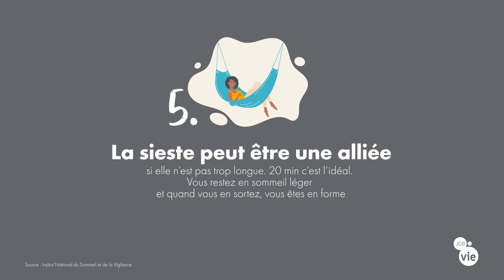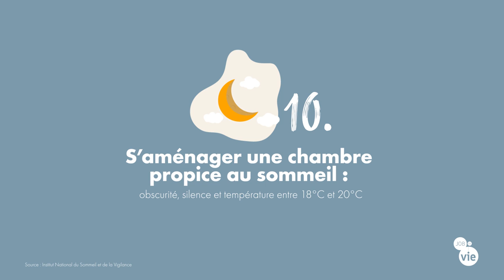Régler votre horloge biologique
Découvrez 10 conseils pour améliorer votre sommeil

Rendez-vous sur jobdevie.gt